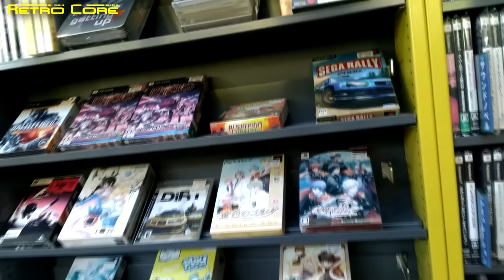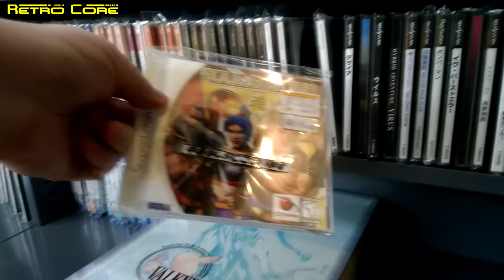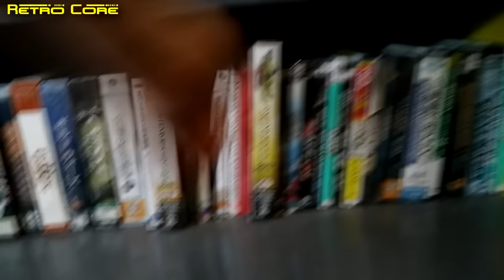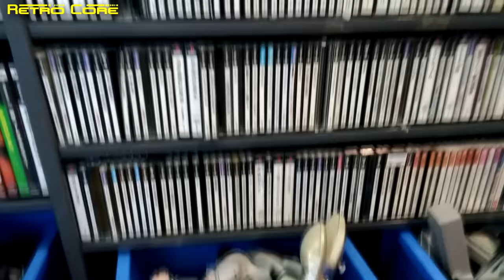Not all Hard Off stores are equal - Retro Core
If you are watching this video before the edit is processed, please skip to 0:33 for the beginning of the video.

Last week my son and I went to IKEA in Shingu, Fukuoka city.  Very close to IKEA is a pretty large Hard Off.  We just had to check it out.  Is it better than my local Hard Off?